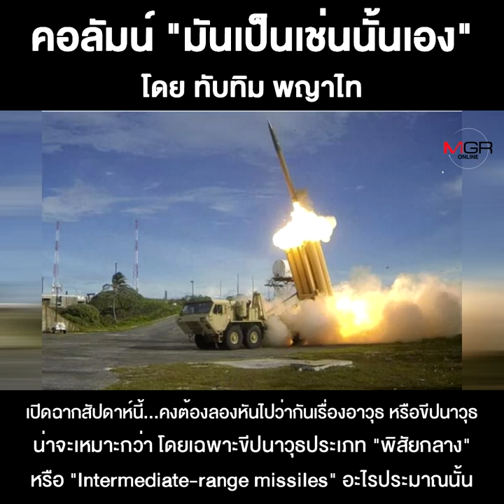ประเทศไทยกับขีปนาวุธพิสัยกลางสหรัฐฯ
เรื่อง ประเทศไทยกับขีปนาวุธพิสัยกลางสหรัฐฯ